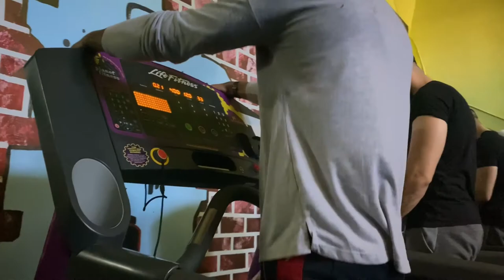WIDE WINGS-BACK PUMP IN THE DARKROOM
It was a very real workout , more focus in movement when you exercise you put all your focus in the workout I will let you try this exercise. Enjoy the wide wings.💀🏴‍☠️

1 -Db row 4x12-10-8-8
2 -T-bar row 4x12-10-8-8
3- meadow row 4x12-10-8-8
4- Underhand peasly row 4x10-8-8-8
5- Db pull over 3x15-12-12
SUPERSET 〽️
6- Smith machine shrug 3x12-8-8
7- face pull 3x15
SUPERSET 〽️
8- Rear delt DB fly 3x12
9- barbell curl 3x12-8-8
SUPERSET 〽️
10- Db twist curl 3x10